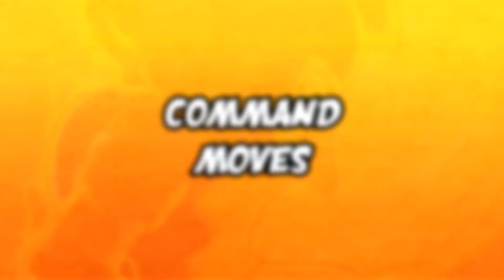Pocket Bravery | Nuno Alves | How to Play